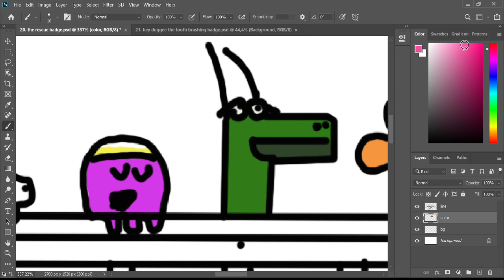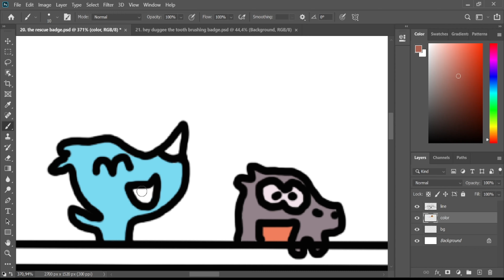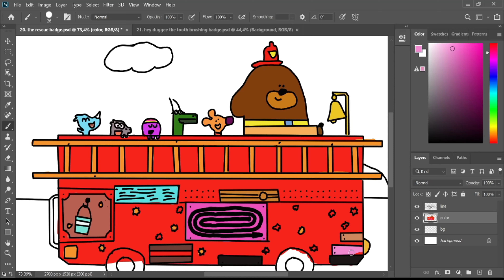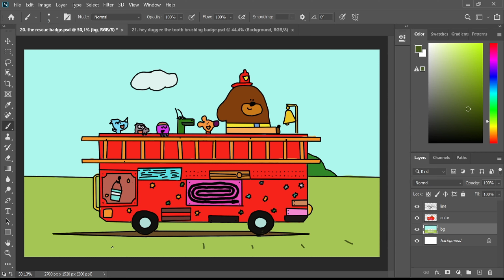Rescue Badge of Fire Fighters - Hey Duggee Coloring Story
Rescue Badge of Fire Fighters - Hey Duggee Coloring Story - fanmade animation
coloring page created with handrawn brush and coloring with photoshop brush.

duggee , roly, tag, enid and betty
Hey duggee
animation fanmade
coloring page
super song

Tools: Photoshop cc 2020
Recorder: OBS studio
Edited video : Filmora

you also can write your request in comment sections, so i can make the new coloring pages with super song video animations for you.